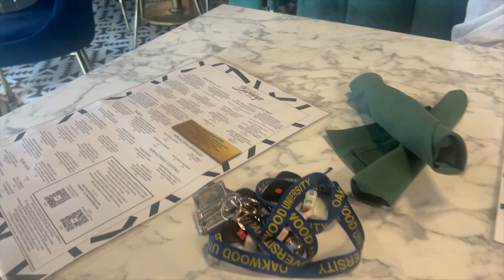bday celebtation vlog !!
thank you guys for watching ! ❤️ i know i haven’t been that active and honestly still trying to learn a balance.. love you all!!

name: déja dominique
age: 19
classification: junior in college
studying: health science
born: atl!!

(prod. Metzmusic)
No samples used :)
BPM: 79
KEY: D Flat Major